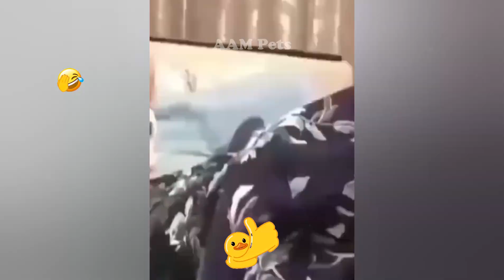FUNNIEST CAT AND DOG VIDEOS 2023 #79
FUNNIEST CAT AND DOG VIDEOS 2023